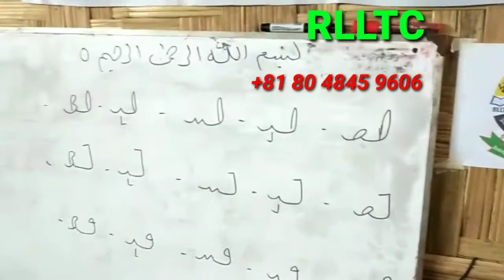Rohingya language learning teaching center news Date June, 17, 2021